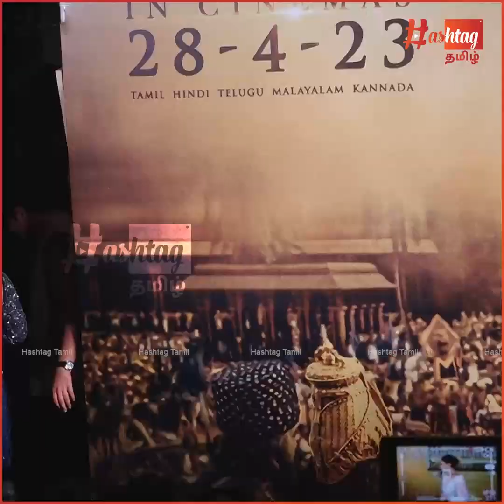Trisha Speech in Ponniyin Selvan part 2 Audio Launch | PS2 Audio Launch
𝐻𝒶𝓈𝓉𝒶𝑔 𝓉𝒶𝓂𝒾𝓁